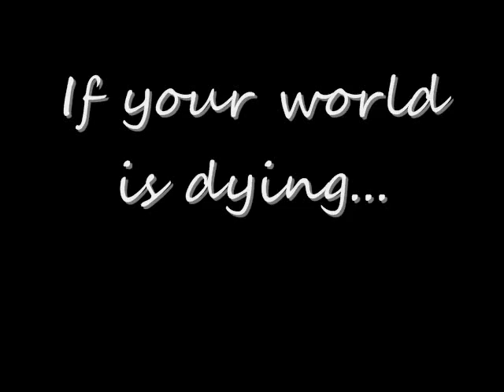Painted Wolves Promo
This is NOT the official promo for the movie "Painted Wolves". The official one will be when I gather enough backgrounds and voice actors to create it. This is just more of a information thing - a visual tool to show people that this exists.
I'll need musicians (garage band, singers, musicians, etc), background artists, and of course voice actors to make this work.

ALL characters are important!
Voicing:

Kamaria (taken)

Sudi
Sudi needs a laid-back, calmer older male voice, one that can sound kind but also angry.

~ Nathari, listen to Chane. It was no one's fault. (Rational, calm tone)
~ Kamaria, don't worry about me. (Strong tone)
~ Stop it! We do not need fighting among each other! (Angry, annoyed tone)

Aaron (lead) (taken)

Nathari
Nathari needs a persuasive but cruel younger male voice, one that can sound soft but also demeaning.

~ Aaron, if you hadn't hesitated, we would have got it! (Critizing, harsh tone.)
~ Chane, just shut up. (Annoyed tone.)
~ It's okay, Rathani. Nothing's going to happen. (Sweet, soft tone.)

Baka (taken)

Chane (taken)

Rehani (taken)

Taji
Taji needs a bratty, very young male voice, one that can sound sweet as well as annoying.

~ We weren't doing anything. (Innocent tone.)
~ What are you talking about? (Bratty tone.)
~ I dunno... (Sweet tone.)

Kanzi
Kanzi needs a sweet, caring very young female voice, one that can sound sweet and concerned.

~ It's okay, Amira. (Concerned tone.)
~ But what do you mean? (Confused, worried tone.)
~ I understand. (Understanding tone.)

Amira (lead) (taken)